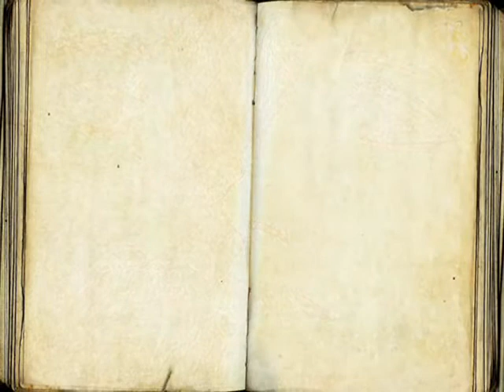SALVADOR BACARISSE ROMANZA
Hermosa música del compositor español.

-"Adivinar como adivina el invidente, las formas, a través del tacto, adivinar el espíritu, a través de la música."

-"...Salí a pasear para saborear la frescura del alba, y el nacimiento de la mañana... Me sentía felíz, llena de vida..."

"A tí, en el día de tu cumpleaños".